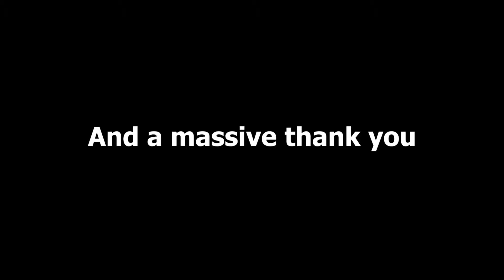MEGAVALANCHE 2019 | Mega amateurs race | Sunday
Taking this trip was awesome, sadly a nail in my front tire took me to a flat, leaving me out of the game for about 15 minutes, which ultimately took me to almost last. Oh well... will have to do it next year ;)

Also releasing my mega qualifying run, as well as a practise edit throughout the next few weeks.